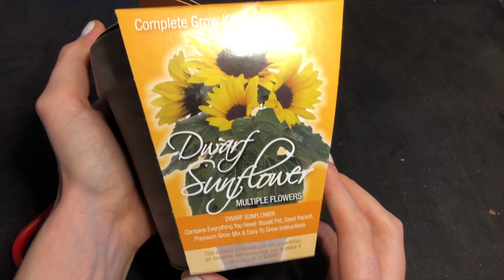PLANTING DWARF SUNFLOWER KIT (No Talking)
~Timestamps~
0:04 - opening package
0:55 - pouring water into soil pellet
1:50 - cutting up soil
3:11 - pouring soil into ceramic pot
4:38 - planting seeds
5:04 - pouring more soil on top
5:29 - spraying water
5:56 - placing outside

I bought a dwarf sunflower kit off amazon. In this video you will see me opening the package, preparing the soil, planting the seeds, watering it, and placing it outside. I hope you enjoy :)